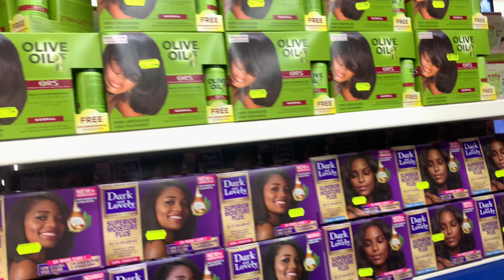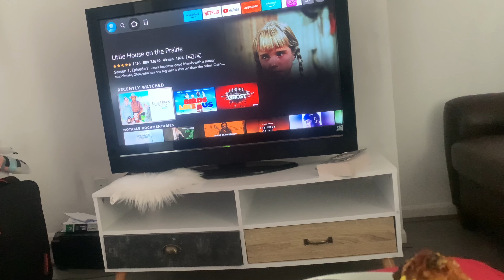Vlog || getting a hair relaxer, things to consider before you travel + wig install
Socials
Sc: x_tracey1
Visit my hair page : everything_braids1